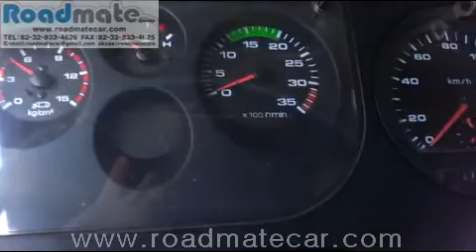20121023 HYUNDAI 5T 2000YEAR KOREAN USED CARS EXPORTER[roadmatecar.com]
korean used cars exporter in korea.
company name: roadmate co.,ltd
skype id:roadmatecars
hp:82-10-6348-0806